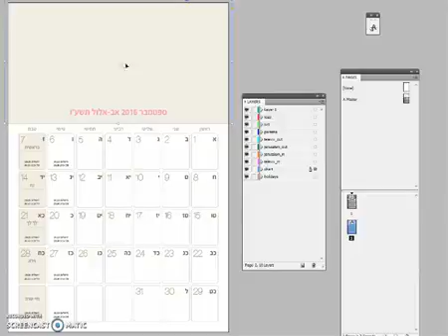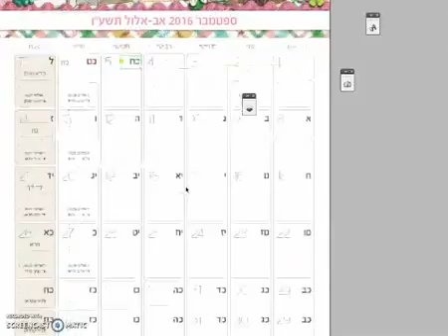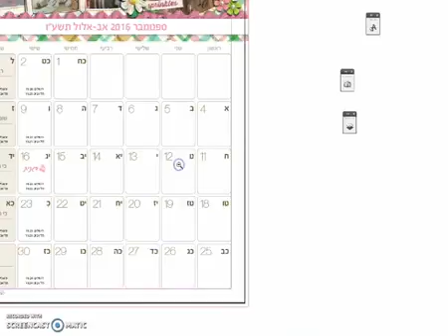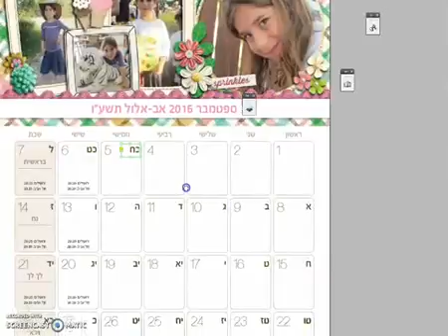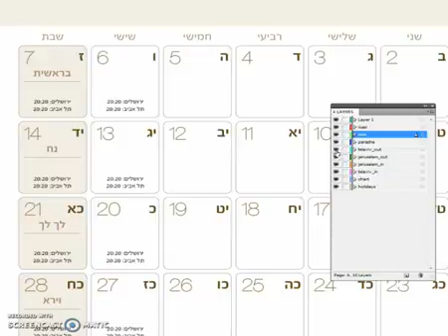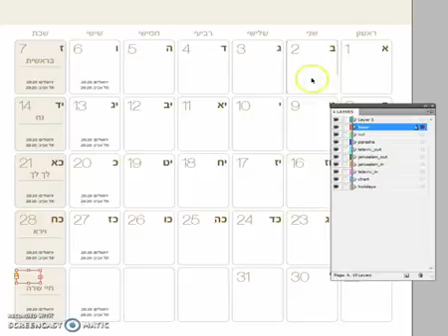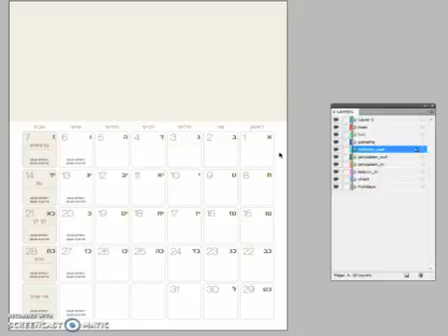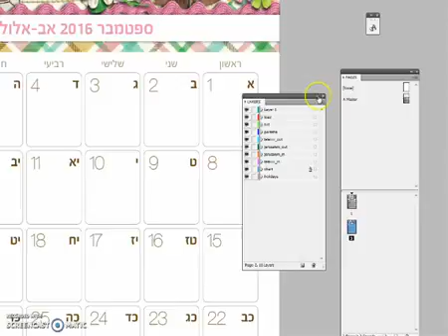shaldag calendar tutorial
סרטון הדרכה ליצירת לוח שנה בתוכנת אינדיזיין.